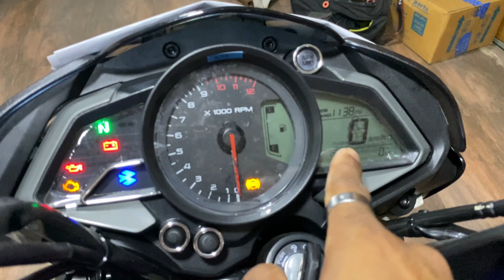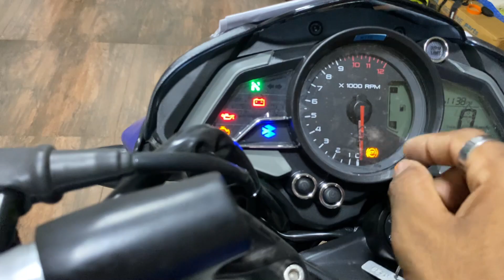Finally Ye Dekho 2023 New Model Bajaj Pulsar NS 160 Detailed Review😱On Road Price & Mileage Feature😘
Dosto iss video me maine aap logo ko New Bajaj Pulsar ns 160 BS6 Ka complete specification and review kiye hain.

complete review of New 2022 Bajaj Pulsar ns 160 BS6

Keep Watching
Keep Viewing
Keep Supporting

Bajaj Pulsar ns 160 BS6 complete review in hindi
Bajaj Pulsar ns 160 BS6 launch date
Bajaj Pulsar ns 160 BS6 review
Bajaj Pulsar ns 160
Bajaj Pulsar ns 160 BS6 bikes launch date
Bajaj Pulsar ns 160  BS6 bikes

Related search

Bajaj Pulsar ns 160  new price ,
Bajaj Pulsar ns 160 bs6 ,
Bajaj Pulsar ns 160 bs6 model ,
Bajaj Pulsar ns 160 6 new model changes ,
Bajaj Pulsar ns 160 new colours ,
Bajaj Pulsar ns 160   launch date ,
Bajaj Pulsar ns 160 launch date in india,

Chin mount
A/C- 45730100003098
IFSC- BARB0MOWAXX